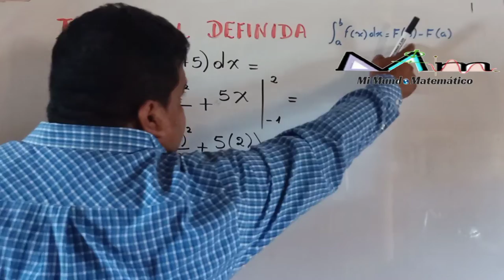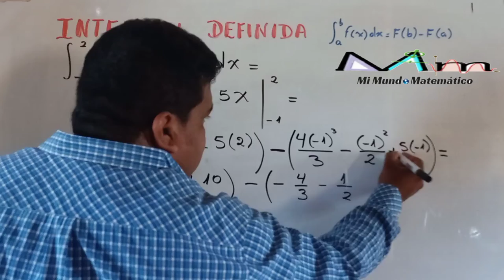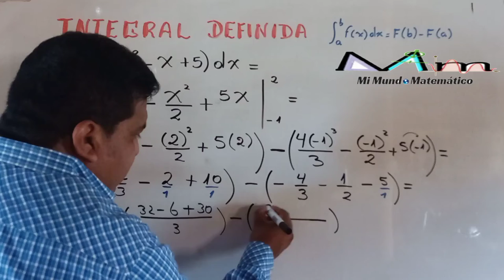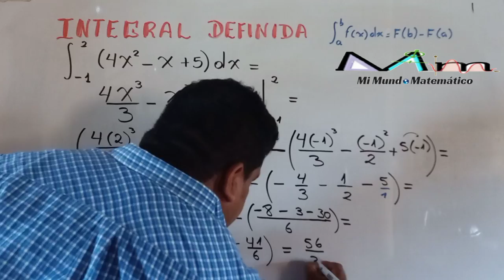Integral definida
Resolución de la integral definida - ejercicio